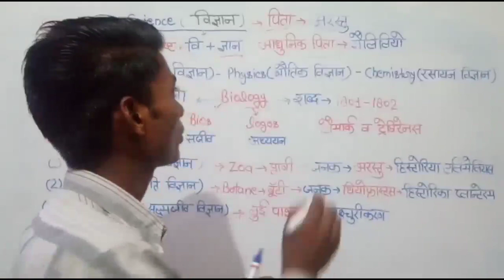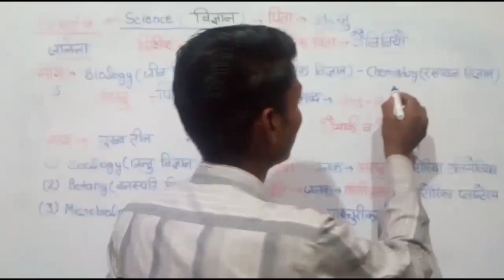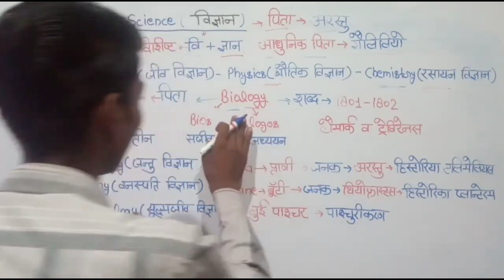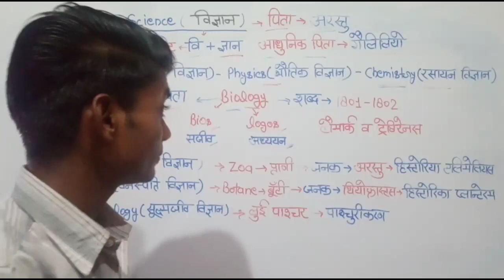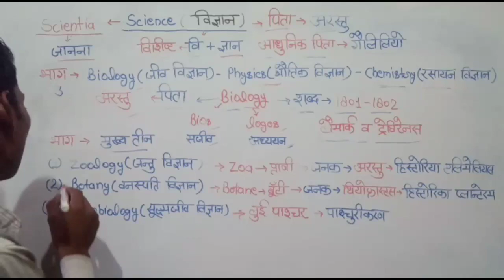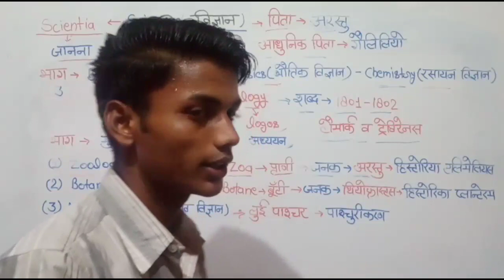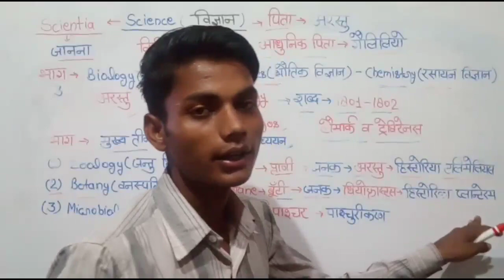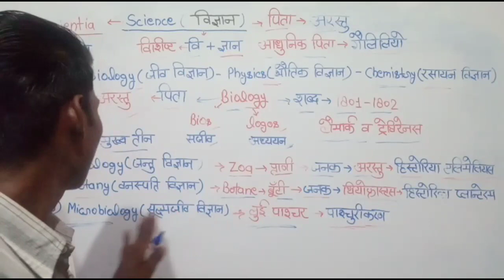Biology का सामान्य परिचय, biology,Science,biology by Sharma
how did life start on earth?
chemical evolution hindi
biological evolution hindi
early life on earth
primordial life hindi
stromatolite
prehistoric life hindi
how life works hindi
how living organisms survive
life mystery hindi
evolution hindi
darwin theory hindi
evolution history hindi
dinosaur hindi
prehistoric marine life hindi
trilobite
fossils hindi
Female External Genitalia
Neet/Board Exam
Human reproduction study with me ekta What is Female external genitalia
Parts of Female external genitalia
Neet
AIIMS
Study with me ekta
By ekta mam
Mons pubis
Mons pubic
Labia majora
Labia minora
Hymen
Vestibule
Veginal opening
Clitoris
Urethral opening
Healt deases
How do organism reproduce
Reproduction